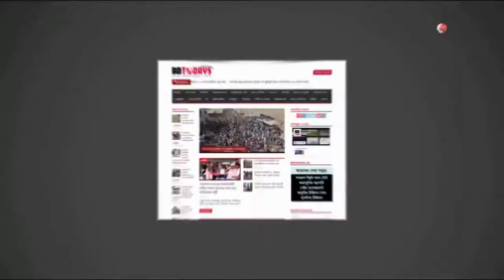ভৈরবে বাড়ি বাড়ি শীতবস্ত্র বিতরণ || Distribution of winter clothes from house to house in Bhairab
কিশোরগঞ্জের ভৈরব উপজেলার আগানগরে গরীব ও অসহায় মানুষের মাঝে শীত বস্ত্র বিতরণ করেন মানুষ মানুষের জন্য নামে একটি সামজিক সংগঠন।